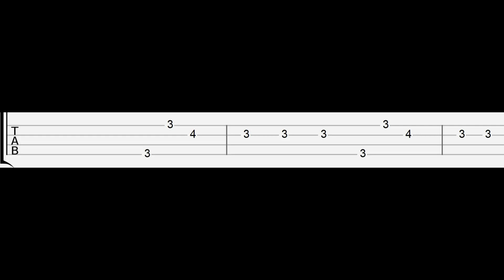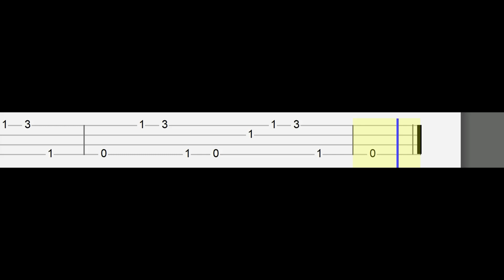Isabel LaRosa - i'm yours (Easy Ukulele Tabs Tutorial)